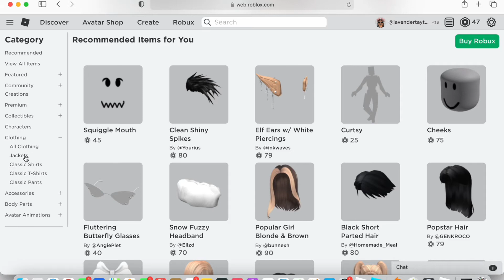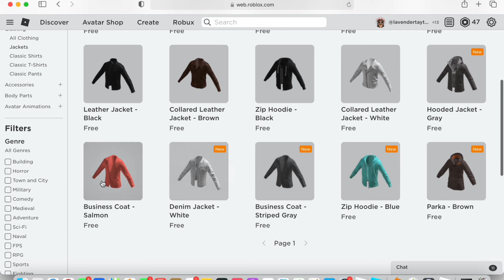ROBLOX JACKETS *FREE* how to get them | natxsoph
Roblox Jackets are out?
AND they are free! We hope you enjoy this! :)

this was so fun to make!!! tags down below